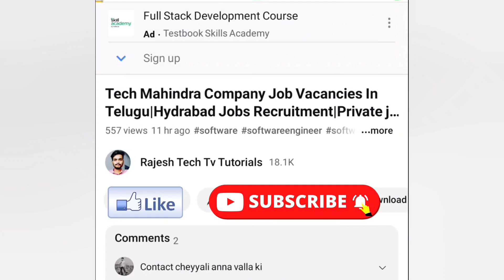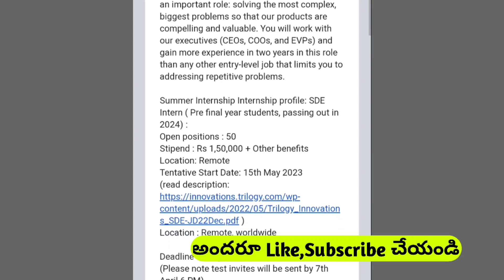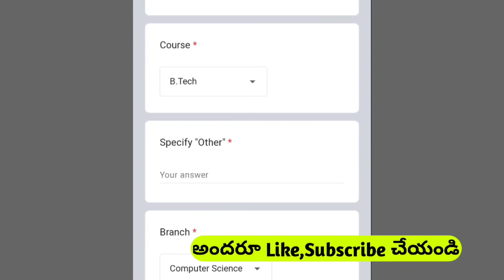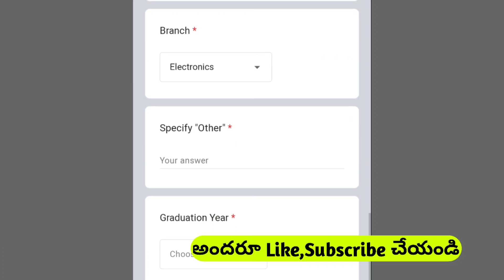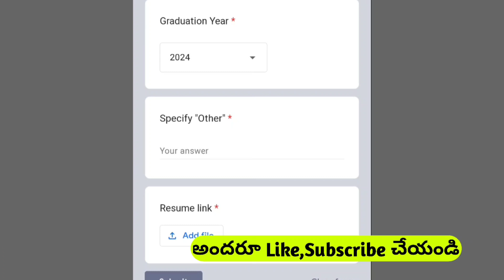TRILOGY INNOVATIONS Company Free Training With Jobs Placements | Training with Stipend ₹1,50,000/-